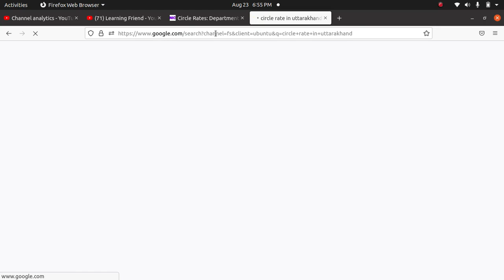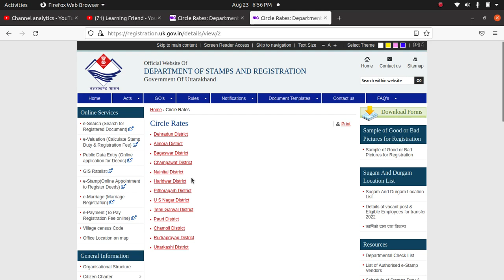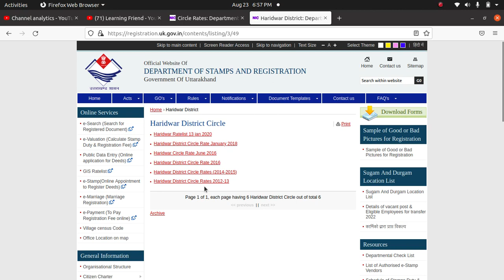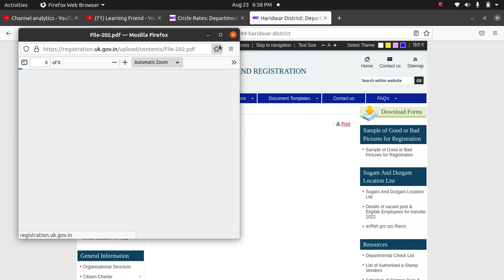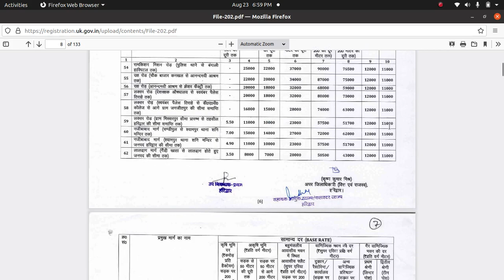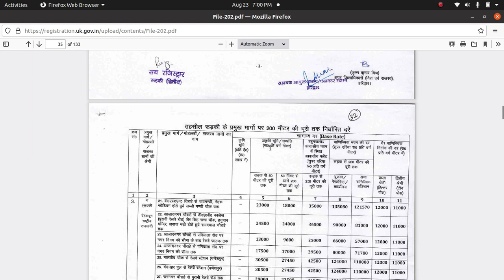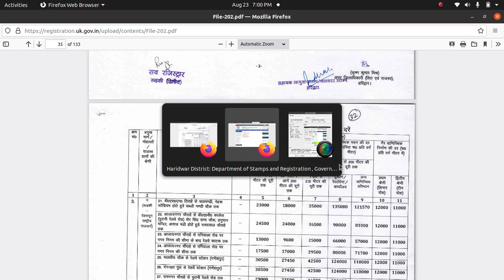उत्तराखंड में सर्किल रेट कैसे निकाली जाती है | बैनामा की जमीन का रेट कैसे जानें | Learning friend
supreme court ruling for immovable property sold below circle rate
online guideline value
tnguideline value
guideline value of property
property guideline value
check guideline value
property circle rate
uttam nagar circle rate
guideline value check
buying property at less than circle rate
survey number guideline value
circle rate in greater noida west
dlf alameda circle rate
circle rate in surajpur greater noida
palam vihar circle rate
guideline value & property valuation
circle rate of greater noida west
circle rate sector 3 greater noida
circle rate of rohini sector 22
circle rate in tdi kundli
uttam nagar property circle rate
circle rate of dwarka society flats
rohini property circle rate
tnreginet property valuation
upcircle rate
current circle rate in greater noida west
circle rates for dda flats in 2001
narela property circle rate
guideline value property